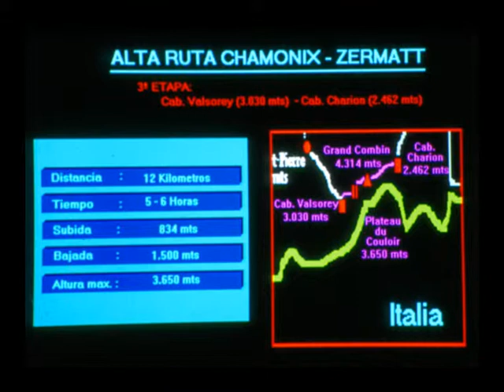Chamonix Zermatt Etapa III - Abril 1992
3ª Etapa: Cabana Valsorey 3.030m, Plateau del Couloir 3.650m, Grand Combin 4.314m, Cabana Charion 2.462m.

Distancia: 12 Km, Tiempo: 5-6horas, Subida: 834m, Bajada: 1.500 m. Altura Máxima: 3.650m.